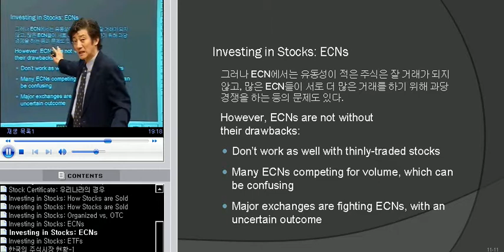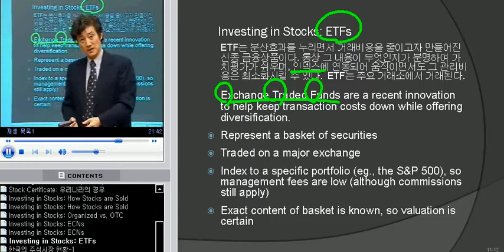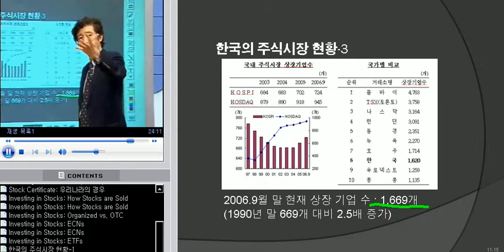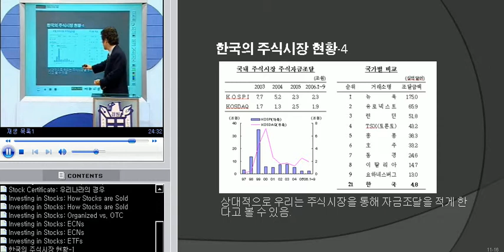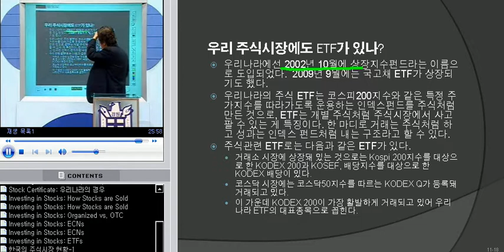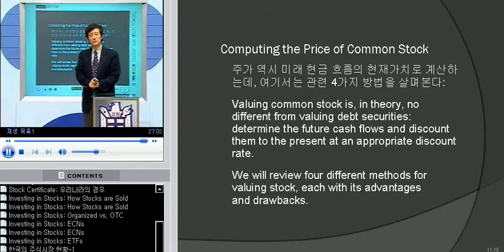금융시장론 11주차 1강 (3).avi